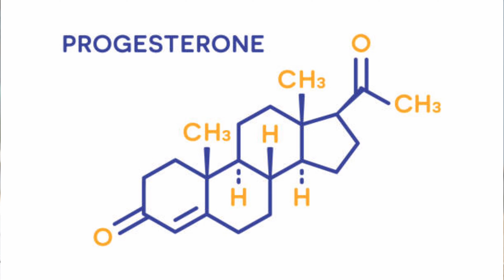How to prevent miscarriage in early pregnancy || how to avoid miscarriage during pregnancy